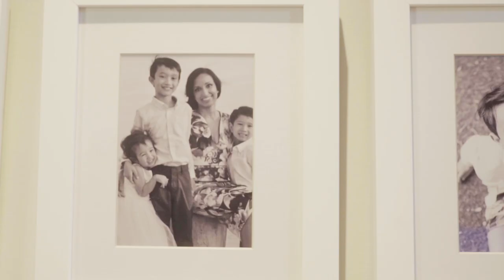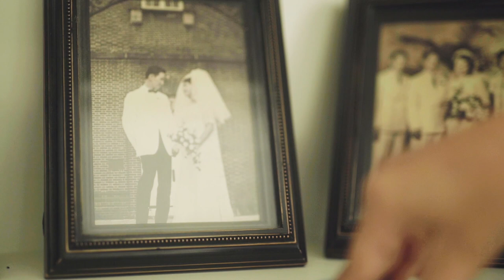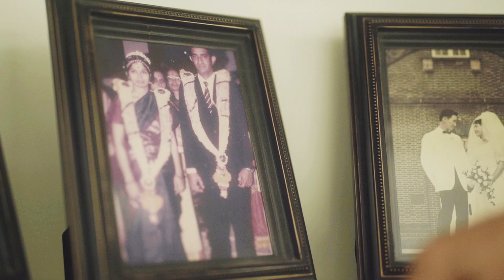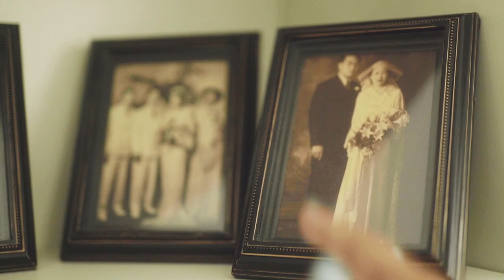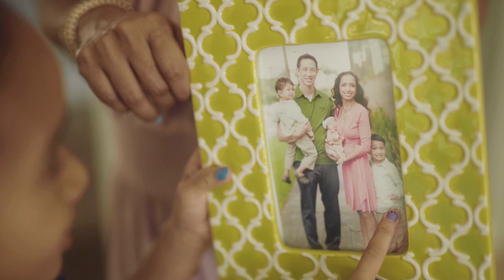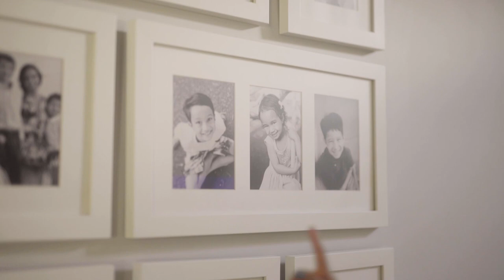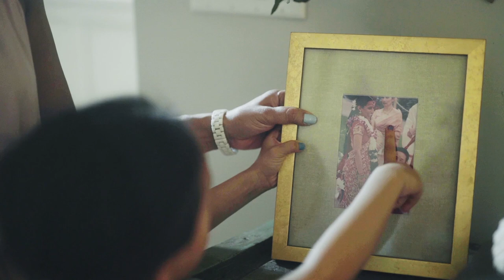Raising Multicultural Kids in Hawaii: What the Kids Think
I am 2nd generation Indian-American, my husband is 5th generation Chinese-American and we live in Hawaii. I talk about what it's like to raise interracial, interfaith,intercultural kids in a state where 20% of the population is mixed. I also interview my chindian kids for their thoughts.

Find me at:
 NO MEDICAL ADVICE GIVEN**